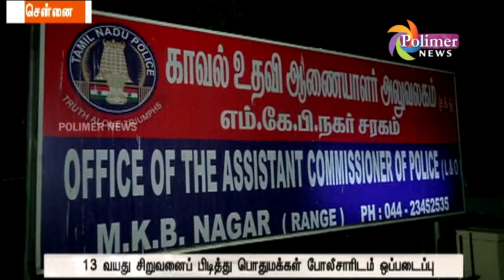6 yr old sexually assualted; 13 yr old boy arrested | Polimer News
TamilNews | TamilLatest News | LiveTamilNews | CurrentAffairTamilNadu | PolimerNews Chennai : 13 year old boys sexually Harrased 6 year young kid ; Kid is hospitalized